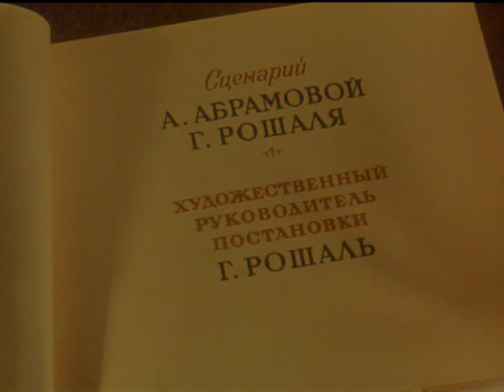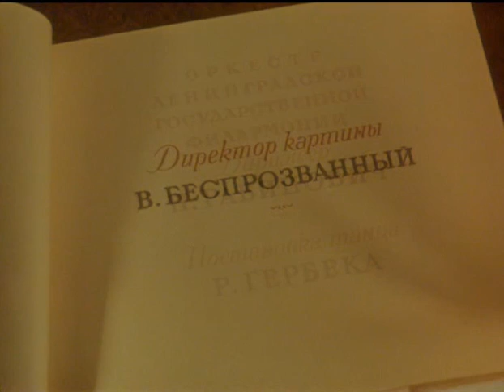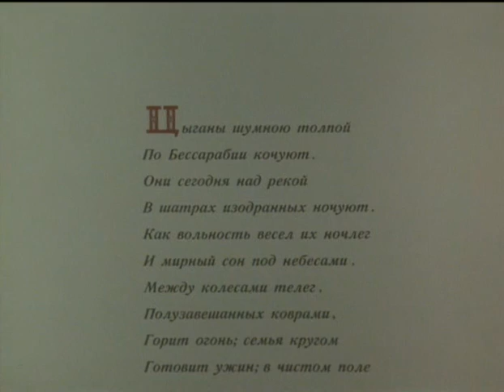Алеко (1953) фильм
Прошло два года, как молодая цыганка Земфира привела в шатер отца белокурого юношу Алеко, покинувшего город ради любви и свободной жизни. Но Земфира влюбляется в молодого цыгана. Охваченный ревностью, Алеко закалывает кинжалом Земфиру и ее возлюбленного…

Жанр: драма, мелодрама, музыка
Производство: Ленфильм

Оператор: Анатолий Назаров, Андрей Болтянский
Художник: Абрам Векслер, Виктор Волин
Директор фильма: А. Махтин, Е. Сердечкова